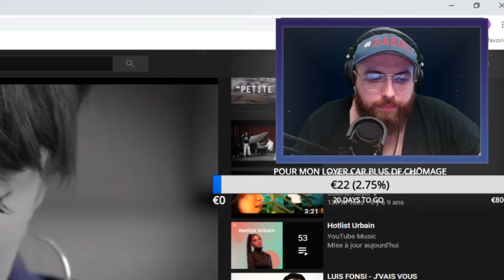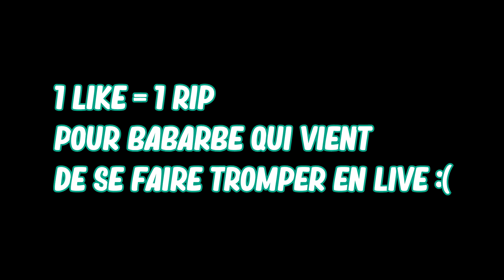JE ME FAIS TROMPER EN PLEIN LIVE !! Babarbe of #16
Hello mes Aïeux !!

Voici le Condensé de mes Lives de cette semaine les Kheys dans ce Babarbe of #16 !!

Montage Réalisé par Lolo !!
Insta Lolo ► Xstranger__

Merci aux Clippeurs Babarussiens ►
MaldiaGlace
Nimokiro
Griloup88
Isabelledu37
Anahariston
AceAngel
Zoukette

Sur ce, BISOUS !